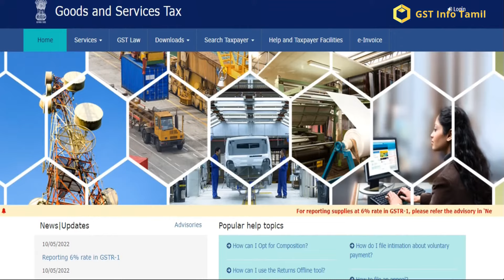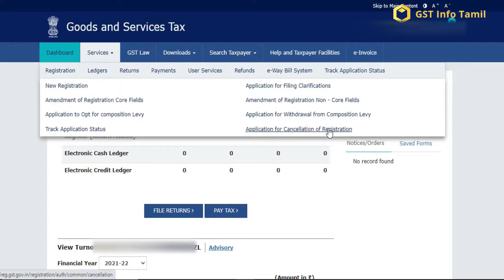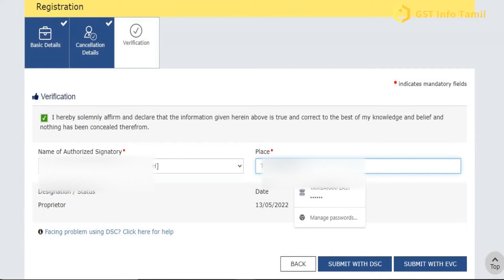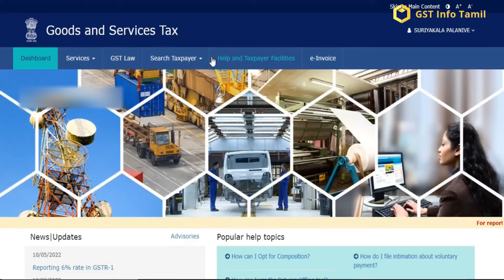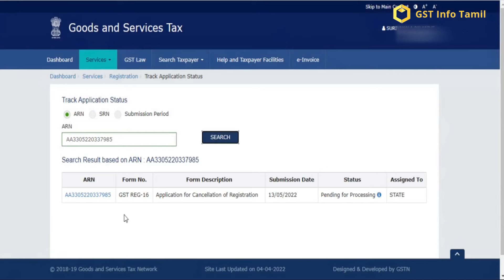How to cancel GST registration in Tamil | GST cancellation process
how to cancel gst registration
gst cancellation process
Date 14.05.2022 time 8.30 pm
how to cancel gst registration in tamil
e invoice in gst portal tamil,
e invoice in gst portal,
e way bill tamil,
gst return filing in tamil,
gst cancellation process,
gst number cancellation process,
gst cancellation,
gst number cancel,
GST registration Cancellation process,
how to track gst cancellation status,
gst number surrender process,
gst registration cancellation,
gst registration cancel process,
gst registration cancelllation status check,
how to surrender gst number,
Surrender GST number,
gst number how to surrender,
cancellation of gst registration,
gst registration cancel
gstr 1 return filing in tamil,
income tax slab 2021-22 in tamil,
gst filing in tamil,
e invoice in tally prime in tamil,
how to make e invoice in gst,
income tax calculation ay 2021-22,
e way bill in tamil,
gstr 1 return filing,
gst updates latest,
e invoice,
einvoice1.gst.gov.in trial,
how to make e invoice in tally prime in tamil,
e way bill generated in tamil,
e invoice tamil,
gst login tamil,
how to put e way bill in tamil